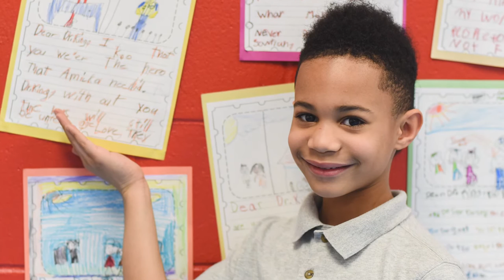Still I Rise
Hear a clip of CCSA middle school music majors performing their composition of Still I Rise, a poem by Maya Angelou.